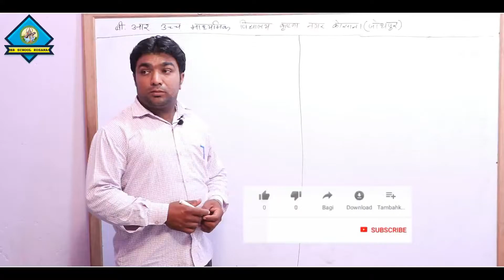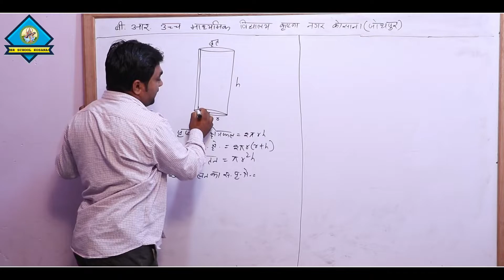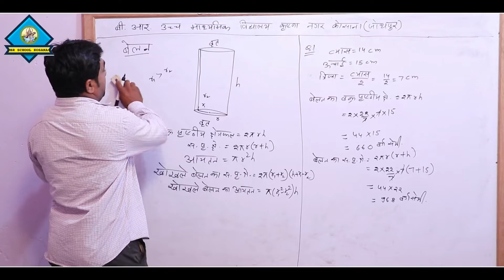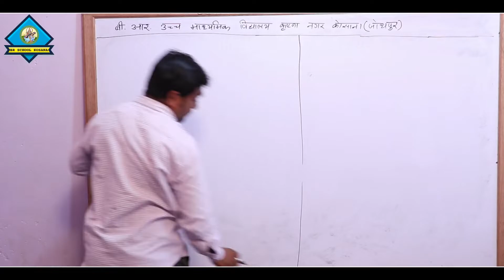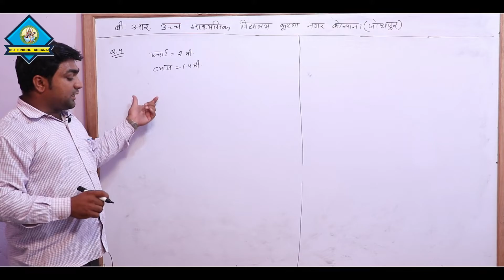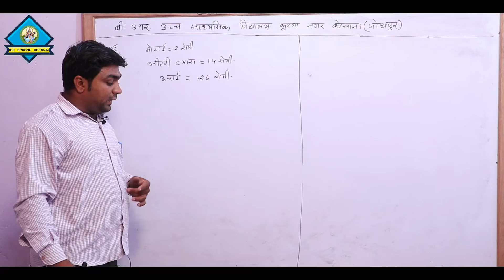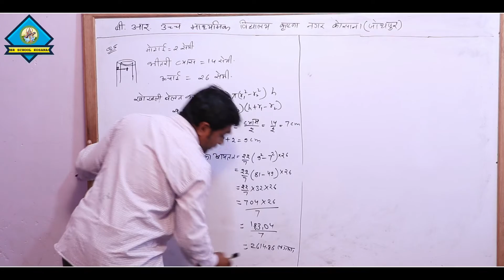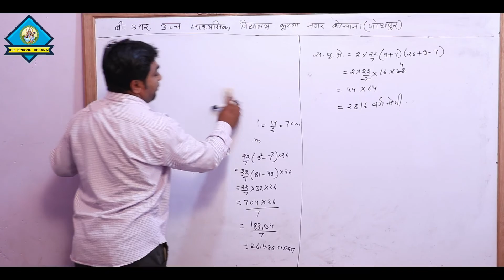Mensuration_3D[क्षेत्रमिति]Part-4 //Problems & Solutions For Class X,SSC,KVS By Sharwan Sir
Director :- Sayar Chand Gehlot
  Recording and Editing By :- GK DIGITALS KOSANA 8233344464